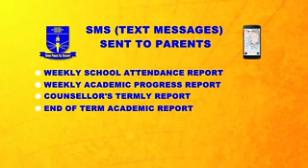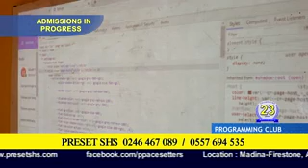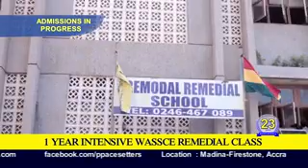PRESET SHS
Find out more about Preset SHS.